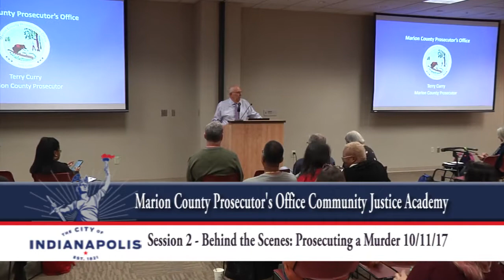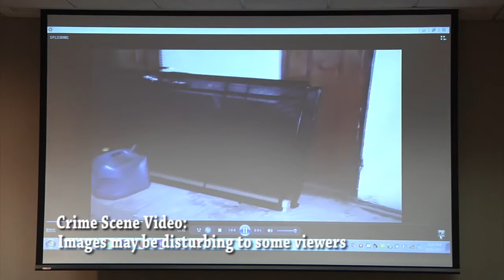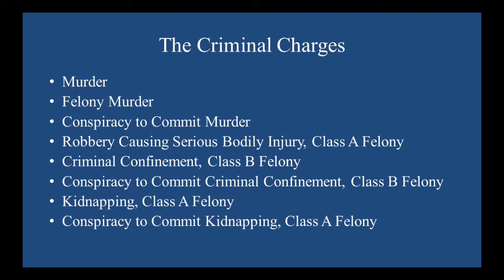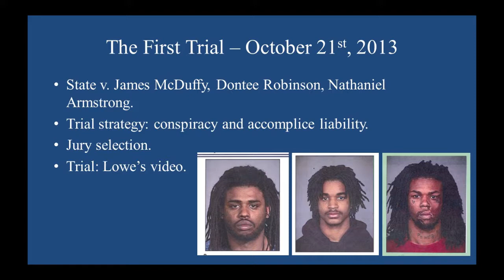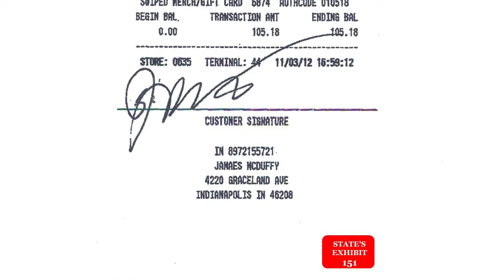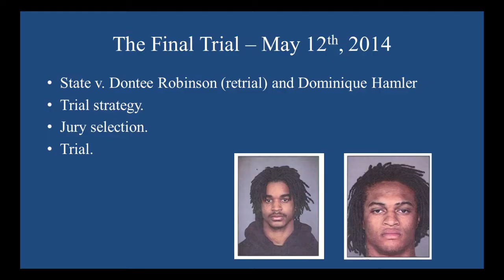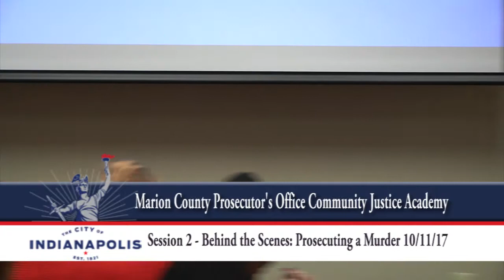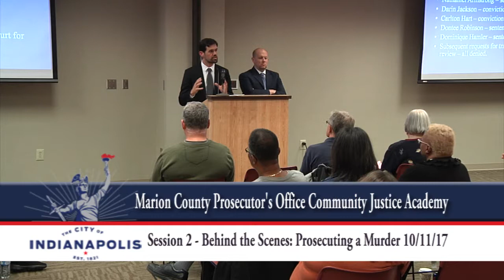Marion County Prosecutor's Office Community Justice Academy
Session 2 - Behind the Scenes: Prosecuting a Murder